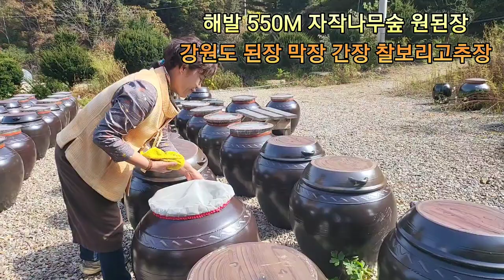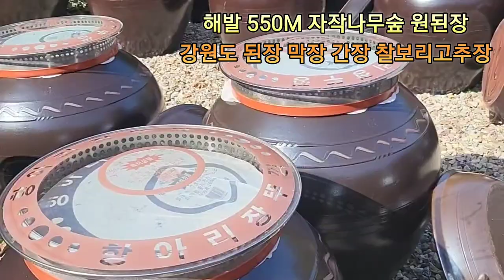인제 자작나무숲 원된장 3년이상 숙성시킨 저염된장 막장 찰보리고추장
해발550미터 인제읍 원대리
저염된장 자작나무숲에서 저염으로 만든 된장 간장,막장

EBS한국기행. 과
팔도밥상 에 방영된 곳입니다